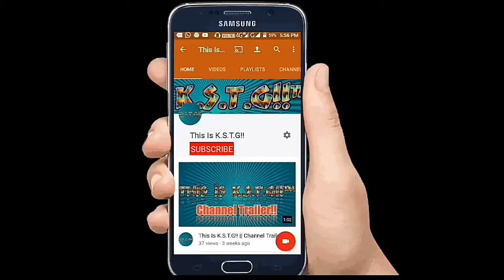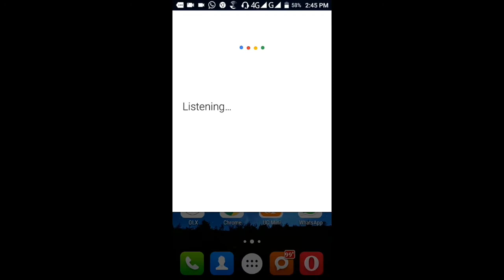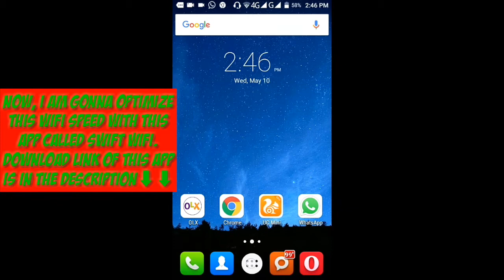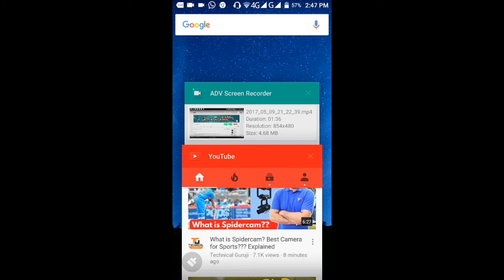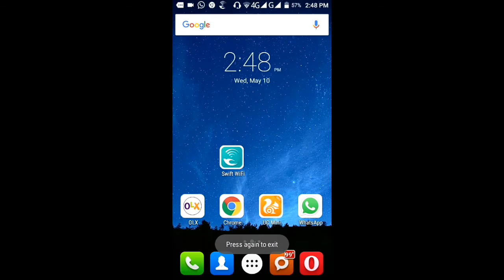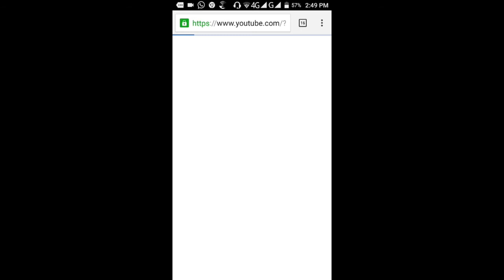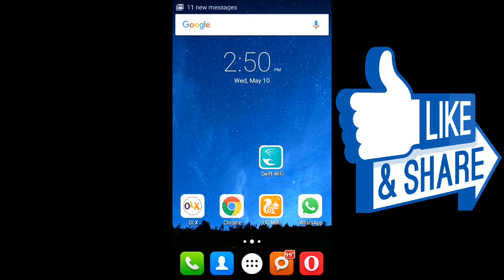How to increase WiFi Speed on your Android Device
Hi, Guyz.😊😊
In this video, I am telling how to increase your wifi speed on your android device.
You can do that simply by downloading this app called Swift WiFi

And,
Thank you very very much for helping me reach 1000+ subscribers!!
You all deserve a big round of applause!!
and help me reach my new and ultimate goal to reach atleast 5000+ subscribers before my channel's 1 year anniversary which is coming on 30th September, this year cuz that'll make my channel's 1 year anniversary, 100x more special than ever!!
@This Is K.S.T.G!!